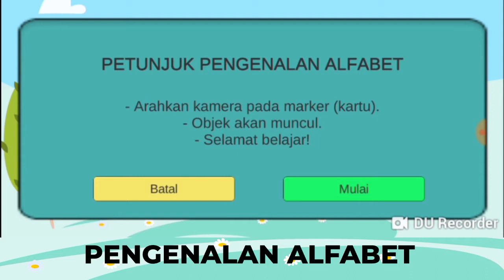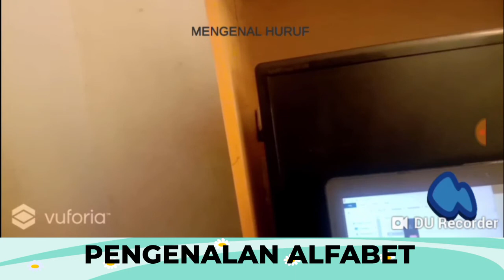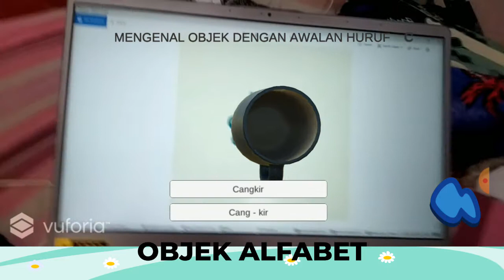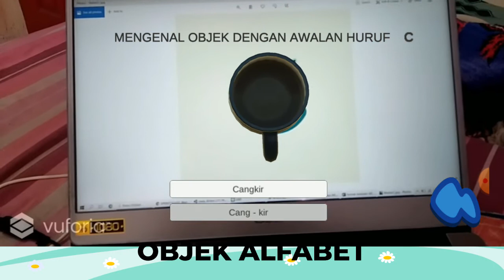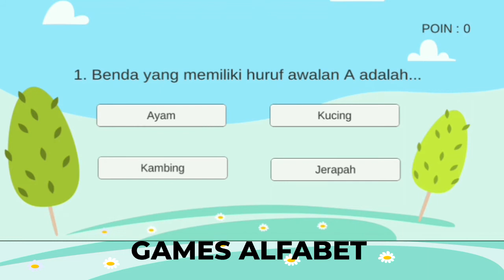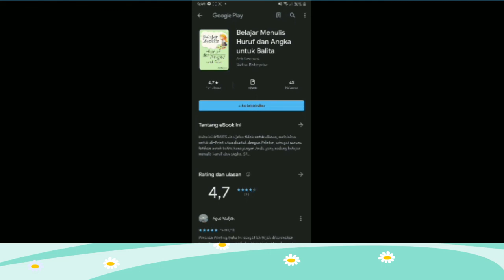Vidio Demo AR Pintar Alfabet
Aplikasi kami bernama Pintar Alfabet. Sebuah aplikasi augmented reality untuk membantu anak-anak belajar mengenal alfabet.
- Tim Wander Max